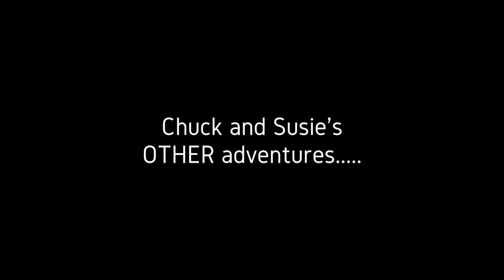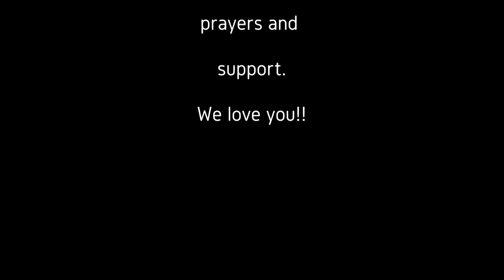Chuck and Susie's Mission Adventure in Samal, 2019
This summarizes the month-long mission experience of Chuck and Susie Cloyd in Samal with the Newman Ministries International where Dr. Willis Newman and his wife Esmie run a Bible training center for village pastors.